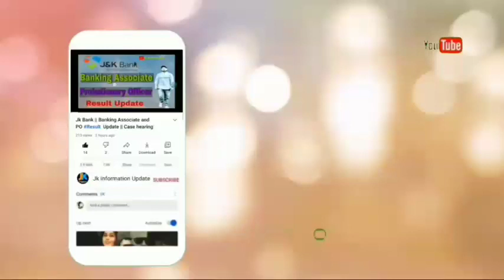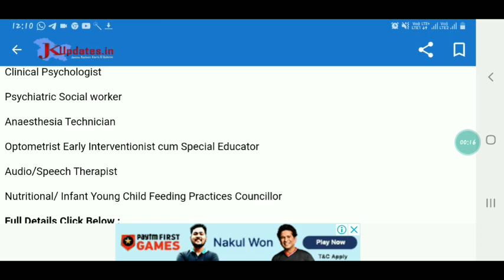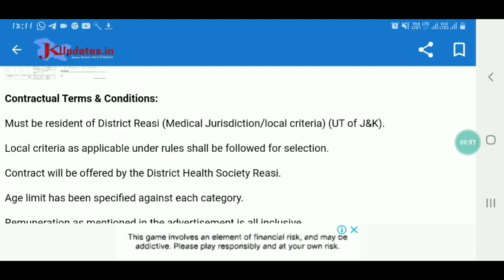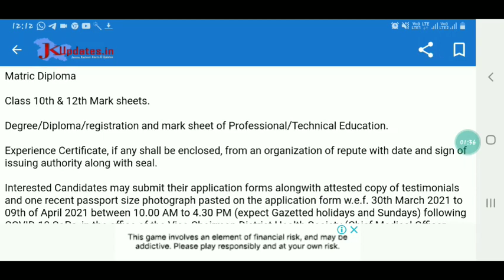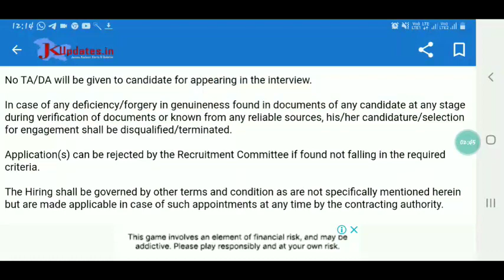J&K !! National Health Mission || Fresh job recruitment 2021 !! Nurse, Community Nurse..etc.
jk police huve Recruitment for Dist.wise 2021

kashmir university Admission notification for UG Courses 2021.1st Semester 2nd semester

Good News for J&K youth

How to Apply online form for jkssb  notification No.01 of 2021

fresh jobs in J&K 2021

SSC MTS RECRUITMENT 2021. 10th pass students can Apply . Golden opportunity

How to Fill OMR SHEET in jkssb CLASS-IV exam

10th 12th Graduates can apply